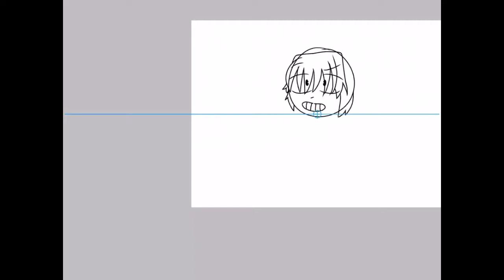My Gender-bend (speed paint)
I didn’t know that I accidentally deleted my new intro until now and couldn’t export it again so I ended up screen recording it on YouTube ;-;

Song: Hide and Seek - Lizz Robinett